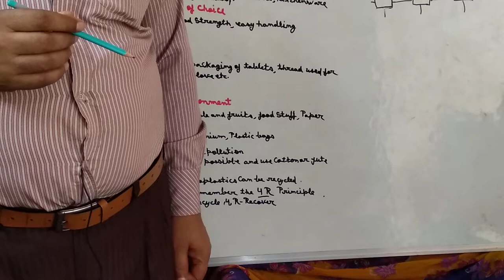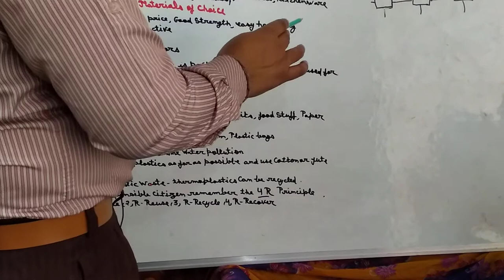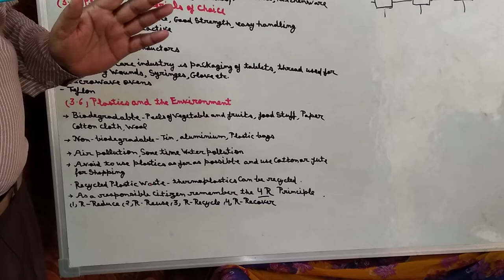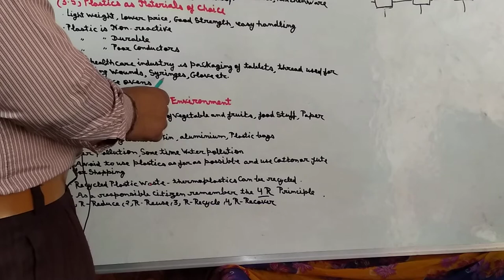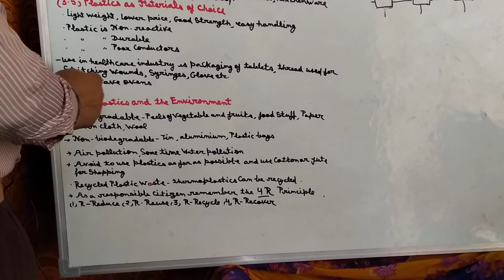Class- 8th, Chapter-3-Synthetic fibres and plastics, NCERT, Lecture- 3